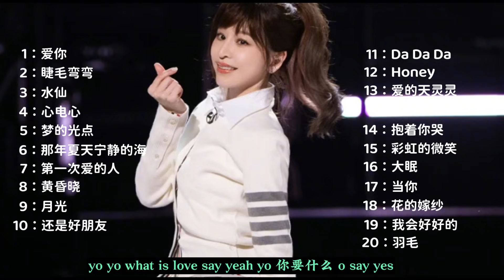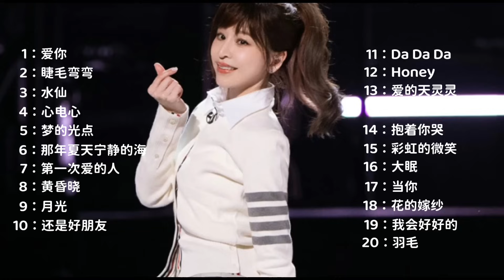【无损音质】甜心教主王心凌经典歌曲合集，快来感受一波回忆杀